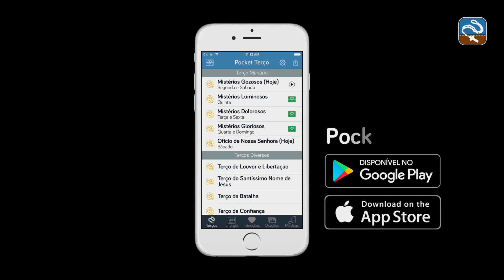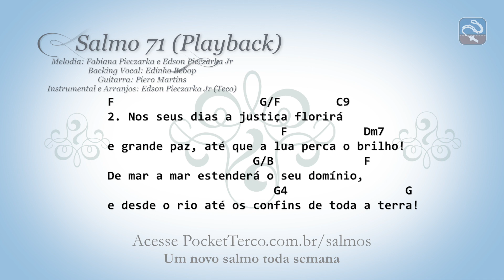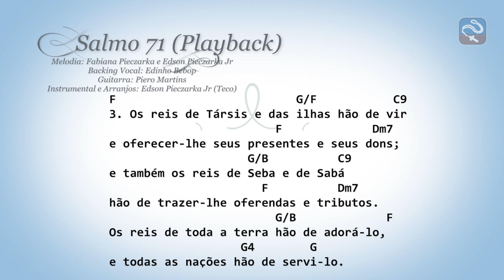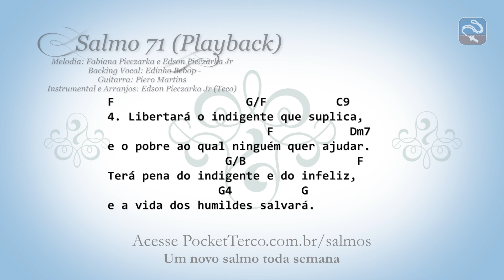SALMO 71 - PLAYBACK - AS NAÇÕES DE TODA A TERRA (EPIFANIA DO SENHOR - ANO C)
Melodia: Fabiana Pieczarka e Edson Pieczarka Jr (Teco)
Interpretação: Suiany Tamires
Backing Vocal: Edinho Bebop
Instrumental e Arranjos: Edson Pieczarka Jr (Teco)
Guitarra: Piero Martins

INTRO: Dm7 Am7 F G

Dm7              Am7
   AS NAÇÕES DE TODA A TERRA
           F             G
HÃO DE ADORAR-VOS, Ó SENHOR!

F                      G/F            C9
1. Dai ao Rei vossos poderes, Senhor Deus,
                        F           Dm7
vossa justiça ao descendente da realeza!
                   G/B               F
Com justiça ele governe o vosso povo,
                  G4               G
com equidade ele julgue os vossos pobres.

F                     G/F        C9
2. Nos seus dias a justiça florirá
                         F           Dm7
e grande paz, até que a lua perca o brilho!
                     G/B             F
De mar a mar estenderá o seu domínio,
                        G4                 G
e desde o rio até os confins de toda a terra!

F                          G/F           C9
3. Os reis de Társis e das ilhas hão de vir
                        F             Dm7
e oferecer-lhe seus presentes e seus dons;
                    G/B          C9
e também os reis de Seba e de Sabá
                      F          Dm7
hão de trazer-lhe oferendas e tributos.
                        G/B             F
Os reis de toda a terra hão de adorá-lo,
                   G4        G
e todas as nações hão de servi-lo.

F                   G/F          C9
4. Libertará o indigente que suplica,
                       F           Dm7
e o pobre ao qual ninguém quer ajudar.
                 G/B                F
Terá pena do indigente e do infeliz,
                G4          G
e a vida dos humildes salvará.